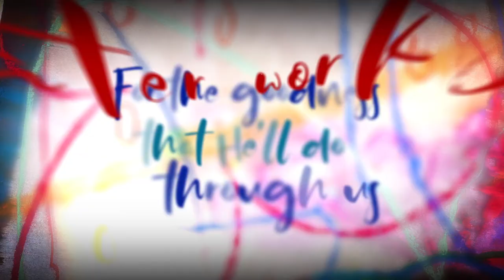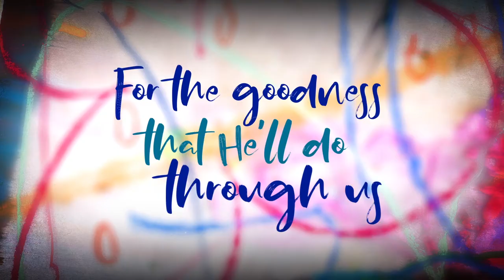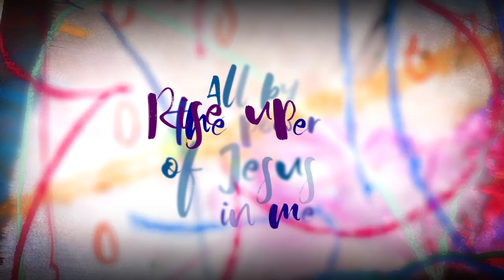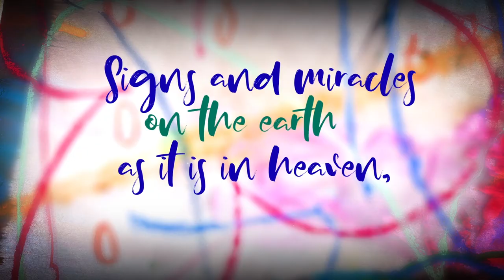Elenee | Greater Works [LYRIC VIDEO]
Follow Elenee
CCLI #7179230
GREATER WORKS
VERSE 1
At the name of the Lord every knee will bow
All creation will cry out His greatness
And the sons and the daughters are filled with power
That is found in the name of Jesus

VERSE 2
At the name of the Lord we are singing praise
For the things that He has done for us
And in faith we unite and we give Him thanks
For the goodness that He’ll do through us

CHORUS
Greater works shall we do in the name of Jesus
Signs and miracles on the earth as it is in heaven, heaven

BRIDGE
Rise up and walk
Depression will flee
The ruler of darkness, get thee behind me
My healing is here
I claim victory
All by the power of Jesus in me

Words and Music by Elenee Young
Produced by Chris Hardy and Joseph Salamdia
Engineering by Joseph Salamida of Vanquish Studios
Music & Production by Vanquish Studios
Mix by Paul Salveson
Mastering by Michael Fuller
BGV by Jonathan Morales, Nicole Morales, Melanie Elms, Winter Elms, Bridgette Campbell, Jahmar Robinson
Additional Guitars by Andy Ferguson
Organ by Kurt Kanhai
Drums by Joseph Salamida
Bass by Travis Dykes

Videography by Narra Studios
Artwork by Brandi Hofer
Artwork Design by Caitlin Salamida